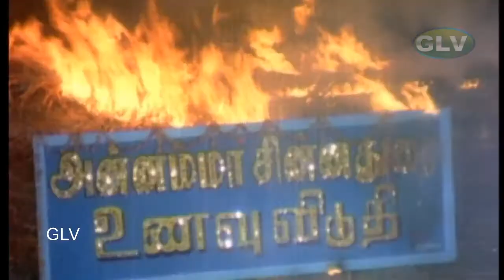Rajkumar Sethupathi, Raadhika | Soolam Tamil Movie | Action Movie | Full HD Video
Directed by : M. Bhaskar
Starring : Rajkumar Sethupathi, Raadhika